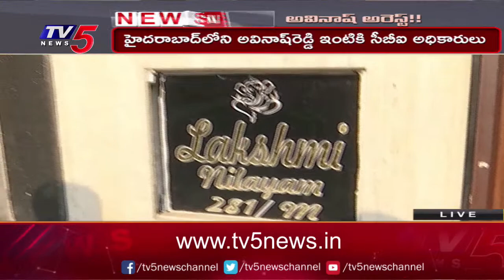MP YS Avinash Reddy Father YS Bhaskar Reddy Arrest in Viveka Case | CBI | Pulivendula | TV5 News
LIVE : అవినాష్ రెడ్డి తండ్రి అరెస్ట్ ! | YS Viveka Case | News Scan Debate With Vijay Ravipati | TV5